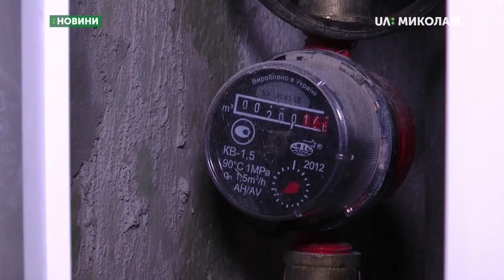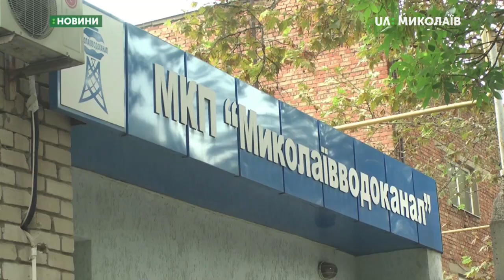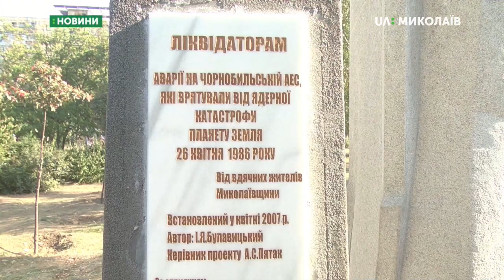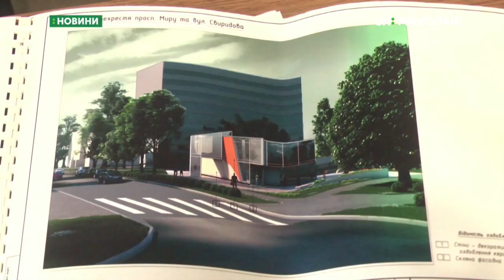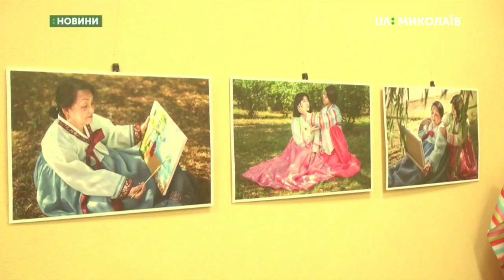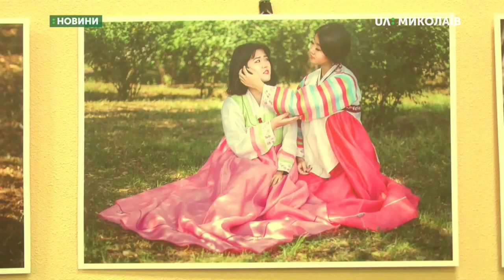27.09.2019. Новини. 19:00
Новини
Інформаційна картина дня (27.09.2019) поглядом кореспондентів телеканалу UA: Миколаїв (випуск новин — 19:00):
- Оголосили запобіжний захід іноземцю, який із ножем напав на жінку;
- Тарифи на централізоване водопостачання і водовідведення зміняться;
- Із матеріального резерву Миколаєва поліцейським виділять бензин;
- На території скверу можуть побудувати розважальний комплекс;
- Відкрилась фотовиставка “Миколаївщина багатонаціональна”;
- У Миколаєві триває ХХ спартакіада журналістів.